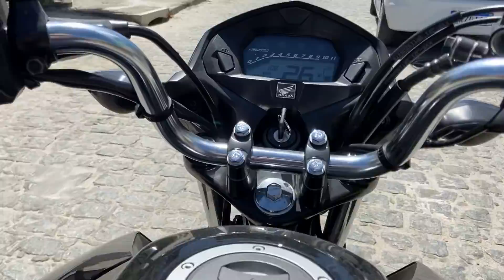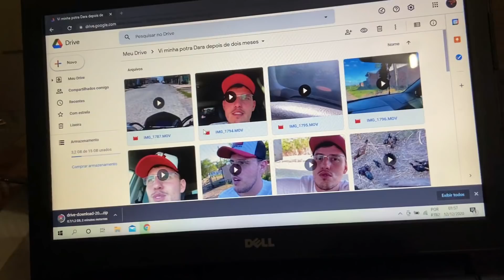VI MINHA POTRA DARA DEPOIS DE DOIS MESES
Fala minha rapaziada Badaró na área e aos poucos estou voltando, hoje um vídeo no Central Ranch mostrando minha potra Dara. Espero que gostem e abraços!

SE TEM VLOG TEM LIKE